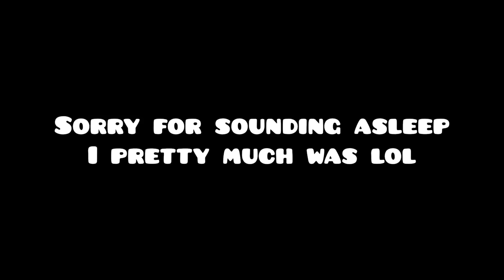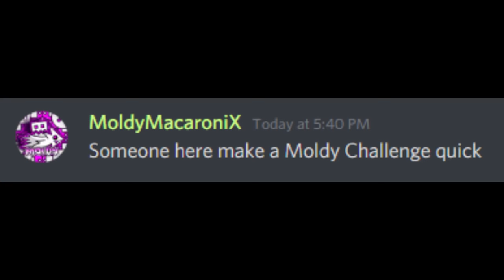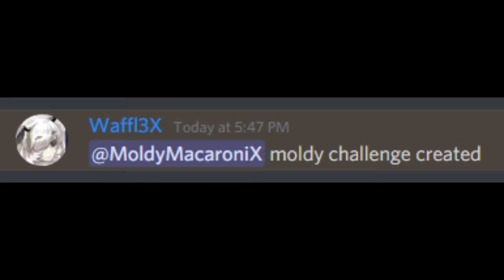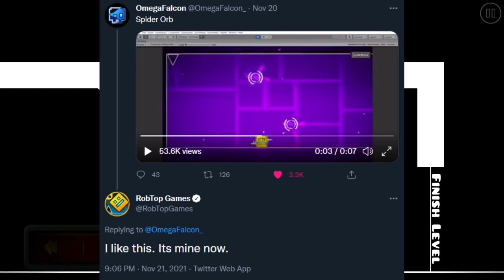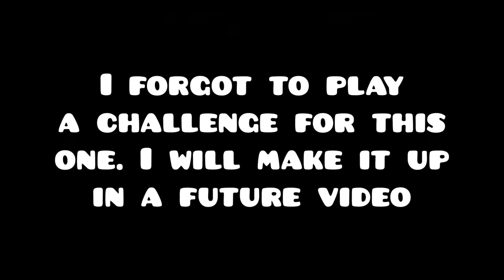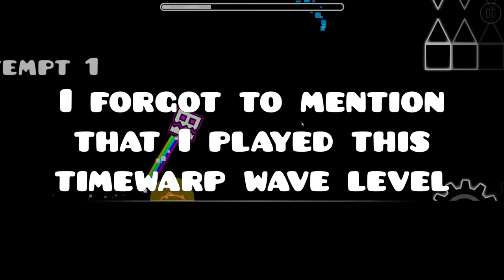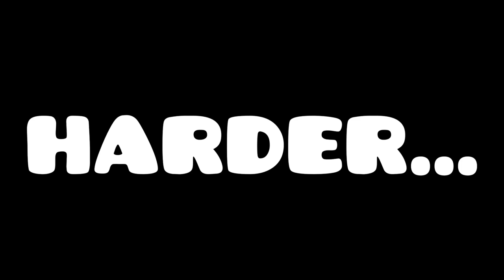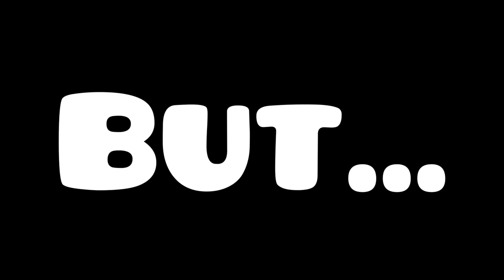Geometry Dash 2.2 Recent Levels are Weird...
Geometry Dash 2.2 recent levels are just incredibly weird. In this GD challenge, I try to complete 60 recent levels from the Blaze GDPS. We come across some crazy swing copter and platformer mode shenanigans on this journey. Will I succeed, or am I destined to fail?

Thanks so much if you do!

Game Info:
➠ Geometry Dash
➠ Version 2.11